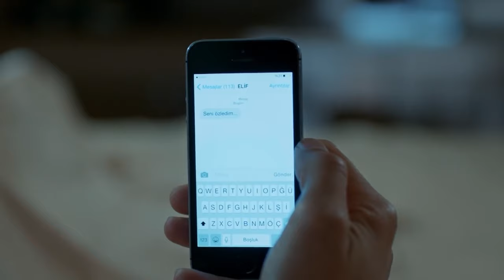Ayşegül'den Boşanma İtirafı - İlişki Durumu Karışık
Can ve Ayşegül boşanma meselelerini konuşmaya başlar. AŞKINI SAKLAYAMAZSIN

İlişki Durumu Karışık 11. Bölüm Özeti:
Ayşegül’ün Can’dan boşanmak istemesi ikili arasında sancılı bir süreci başlatır. Can artık Ayşegül ile aynı evde kalamayacağını düşünür ve ev arayışlarına girer. Bu noktada Elif’in Can’a hayır demekte zorlanacağı bir teklifi olur. Ayşegül’ün soğuk algınlığı için aktardan aldığı bitki çayı Can ve Ayşegül’de beklenmedik bir etki yapar. Ayşegül ve Can kendilerini birbirlerine karşı şiddetli bir çekim içinde bulurlar. Kendilerine hakim olmak için ne yapacaklardır? Mediha’yla tartışan İsmail evi terk edip Can ve Ayşegül’e gelir. Ancak İsmail’in asıl amacı bu evliliği teftiş etmektir! İkili bu sınavı başarıyla atlatabilecek midir? Can, Ayşegül’e sözleşmede yazdığı gibi çiçek alır; ancak Can bu işi abartmıştır! İkili arasında buzları eriten çiçek olayı Elif’in onları görmesi ile tekrardan buz keser!

KÜNYE
Yapım: MF Yapım-Faruk Bayhan
Yönetmen: Bülent İşbilen
Senaryo: Banu Kiremitçi Bozkurt